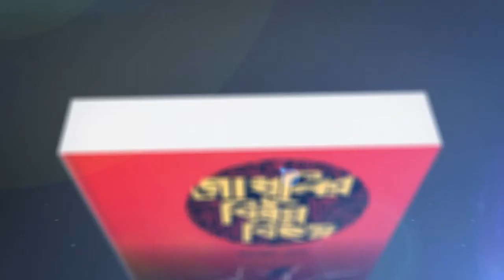Godhulir Bisanno Bihango & Ghuter Dahon by Shyamal Sen ।।Book Promotion ।। Media Partner : POEM VEIN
কথাশিল্পী শ্যামল সেনে
দুটি উপন্যাস
গোধূলির বিষন্ন বিহঙ্গ
অন্যধারা প্রকাশনী
ও
ঘুঁটের দহন
বেহুলাবাংলা প্রকাশন
অর্ডার করুন

বই দুটির সিনোপসিস
বই ১ : গোধূলির বিষন্ন বিহঙ্গ

সমগ্র পৃথিবীজুড়ে পুরুষের চেয়ে নারীদের সংখ্যা ও আয়ুষ্কাল বেশি। অথচ পৃথিবীতে নারীদের সম্পত্তি ১০ শতাংশের কম। শত শত বছর ধরে পৃথিবীতে নারীরা ধর্ম, রাজনীতি, অর্থনীতি ও সামাজিকভাবে বঞ্চিত। এমনই এক বঞ্চনার যৌনসহিংসতা ও ধর্মীয় গোড়ামীর সমসাময়িক অখ্যানকে কেন্দ্র করে কথাশিল্পী শ্যামল সেনের উপন্যাস ‘গোধূলির বিষন্ন বিহঙ্গ’।
এ উপন্যাসের কেন্দ্রিয় চরিত্র বৈশাখীকে কখনো মনে হয় ফেনীর সোনাগাজীর মাদ্রাসাছাত্রী নুসরাত জাহান রাফি, যাকে মাদ্রসার ছাদে আগুন দিয়ে পুড়িয়ে হত্যা করে কিছু বেপথগামী ধর্মীয় পুরুষ। আবার কখনো মনে হয় ধর্মীয় রাজনীতির গণধর্ষণের শিকার হওয়া সিরাজগঞ্জের পূর্ণিমা রানী শীল। কিন্তু উপন্যাসের শেষ দিকে বৈশাখীকে তীব্র প্রতিবাদি হতে দেখা যায়, যেন এই প্রতিবাদের মশাল সে মহাভারতের গার্গীর হাত থেকে পেয়েছে। উপন্যাসের প্রতিপাদ্য বিষয় নারীর শরীর ও জীবনধারা কোনো পণ্য নয়, তারা সমাজেরেই অংশ এবং তাদের পেছেনে রেখে কোনো মানবিক সভ্যতা তৈরি হতে পারে না। এ উপন্যাসের ভাষা, বিষয় ও প্রেক্ষাপট লেখকের নিজস্বতার দাবি রাখে।
বই ২ : ঘুঁটের দহন

স্বাধীনতা উত্তর প্রান্তিক জনজীবনের বেদনামথিত রোজনামচার ছোট আলেক্ষ্য এ উপন্যাস। যার বিষয়বস্তু হারিয়ে যাওয়া প্রাচীন জনপদ ও বর্তমান সমাজিক জনজীবনের বন্ধন ঘটানো।